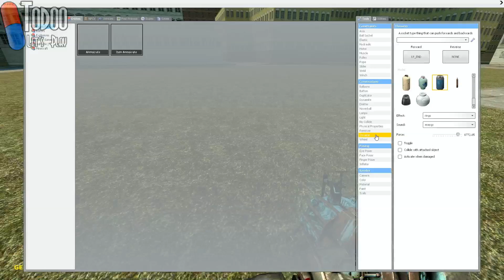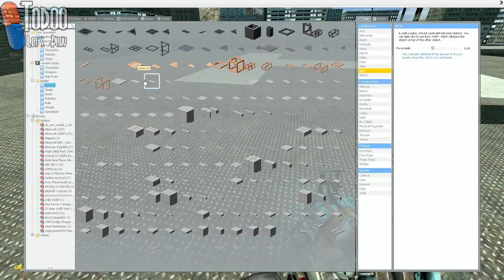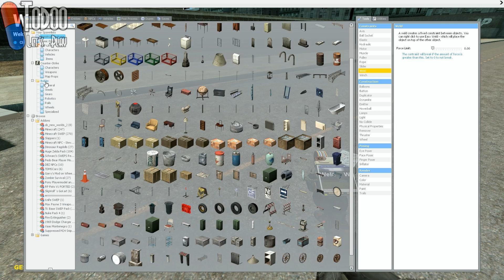Garry's Mod #05 - Ein einfaches Flugzeug [deutsch] [HD] [Let´s Play]